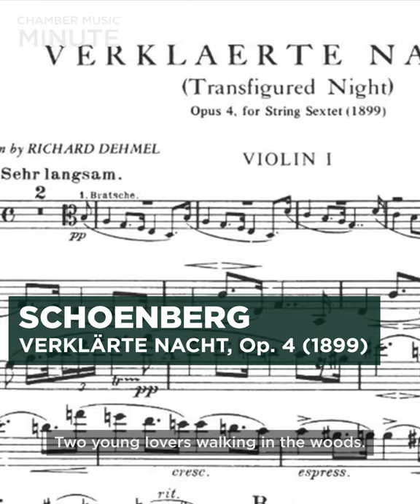Chamber Music Society of Lincoln Center with Wu Han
April 5, 2020: Schoenberg’s powerful testament to the flexibility of the human spirit and strength of love, Verklärte Nacht, is the centerpiece of this performance that features six musicians from Chamber Music Society of Lincoln Center. → wolftrap.org Get to know the world-renowned musicians with artistic advisor Wu Han.